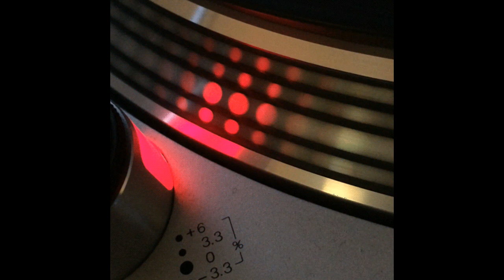The King Of House - Purrrr... - 1993